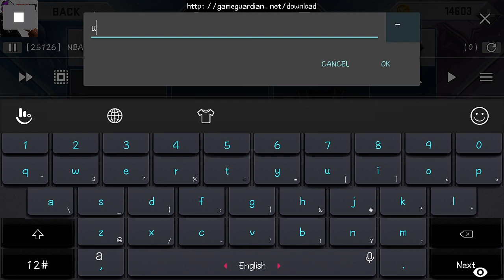NBA2K19 MOBILE HOW TO CHANGE HOME AND AWAY JERSEYS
To those new to the Gameguardian kindly watch this first

YOU CAN ALSO USE THIS IN ASSOCIATION AND MYCAREER

HOME = uh + team id
AWAY = ua + team id

TEAM ID

76ers =  000
Bucks = 001
Bulls = 003
Cavaliers = 004
Celtics = 005
Clippers = 006
Grizzlies = 008
Hawks = 009
Heat = 010
Hornets = 031
Jazz = 012
Kings = 013
Knicks = 014
Lakers = 015
Magic = 016
Mavericks = 017
Nets = 018
Nuggets = 019
Pacers = 020
Pelicans = 011
Pistons = 021
Raptors = 022
Rockets = 023
Spurs = 025
Suns = 026
Thunder = 024
Timberwolves = 027
Trail Blazers = 028
Warriors = 029
Wizards = 002